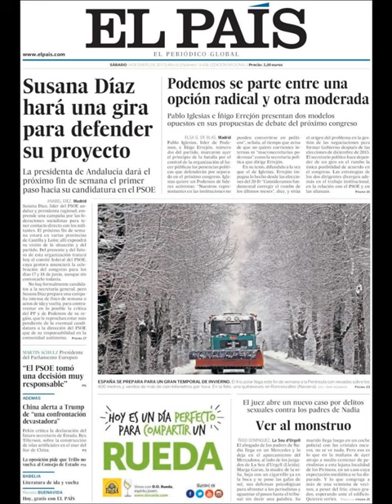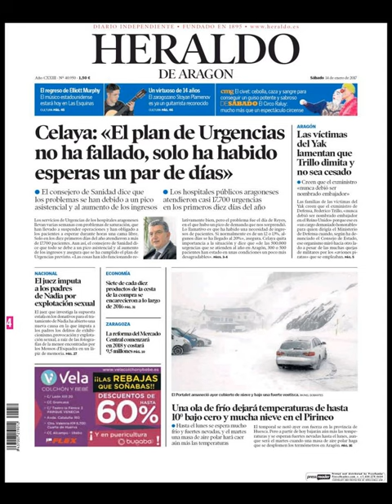Noticias Sábado 14 Enero 2017 Principales Portadas Titulares Diarios Periódicos España Spain News